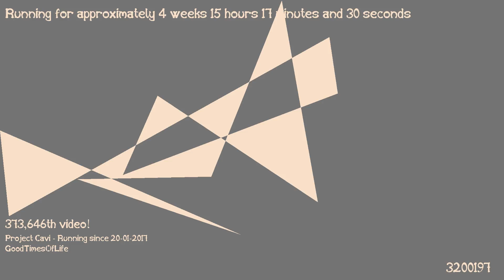1487424096 - Webdriver Cavi - H